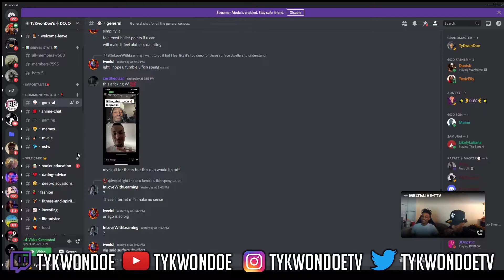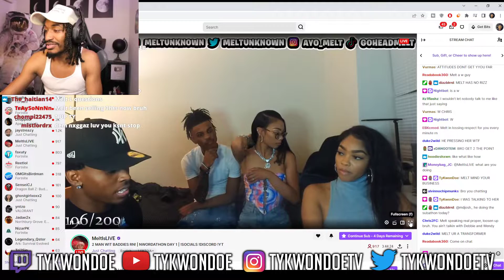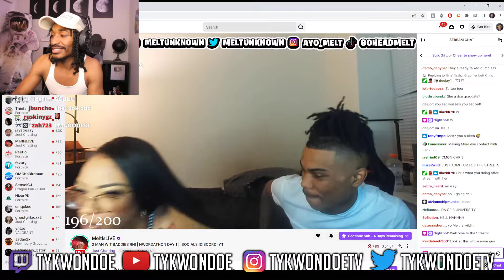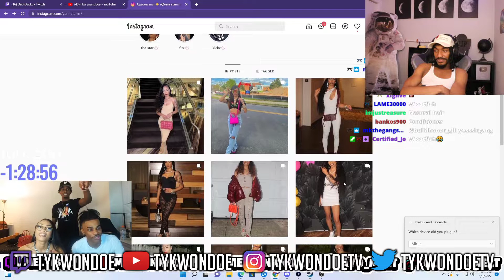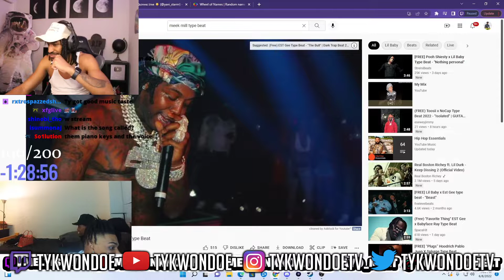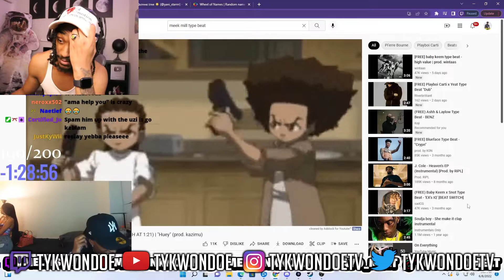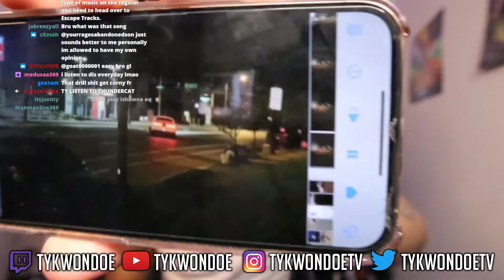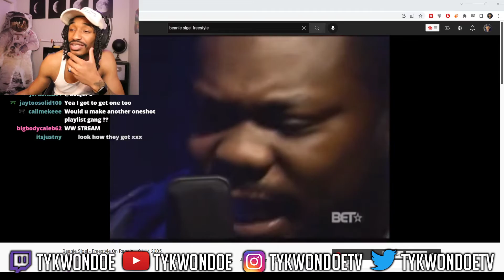Late Night 2 MAN Melt & Lob Chris, Free Game & More... June 9th 2022